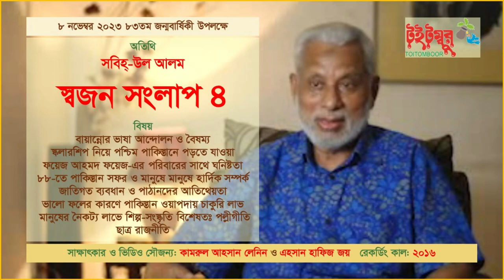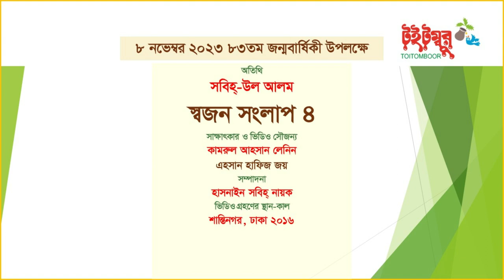স্বজন সংলাপ ৪ সবিহ্ উল আলম